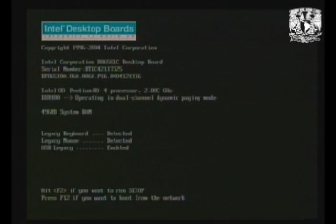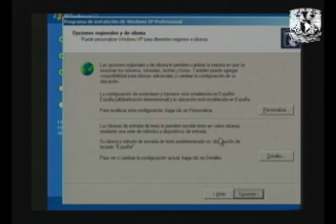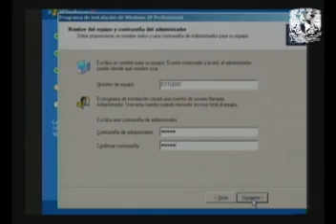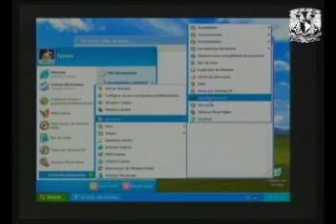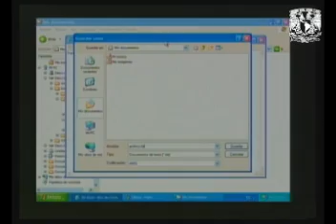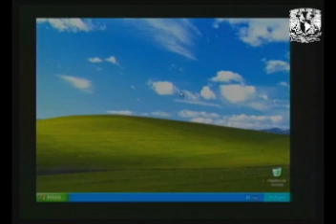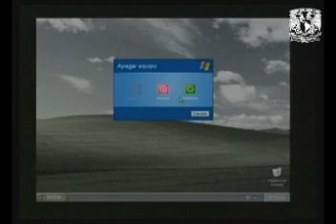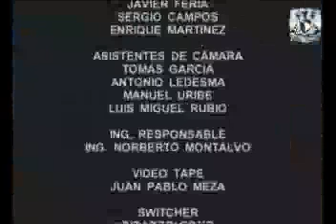Sepacómputo Fundamentos de Cómputo.Clip 06 de 15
Sepacómputo Nueva temporada. Fundamentos de Cómputo  "Gusto en conocerte"